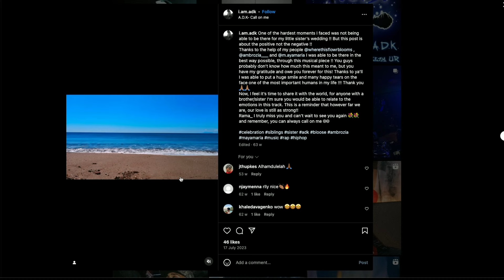FAR OUT #2 - A.D.K + MARIA CHIARA ARGIRÒ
In this episode, Far Out features ⁠A.D.K⁠ from Groningen (NL) and ⁠Maria Chiara Argirò⁠ from London (UK)/Rome (IT).

Far Out is a podcast that connects talented, up-and-coming artists from the Netherlands with artists from around the world. It dives into different music and art scenes, featuring live sessions, music videos, deep conversations, and personal stories that explore the creative journeys of its guests.

The podcast explores the evolving world of music and culture, highlighting the challenges and opportunities facing today’s artists. It delves into themes like digital innovation, mental health, diversity, inclusion, and the rise of new revenue models and streaming platforms. Far Out is a platform where artists share experiences, exchange ideas, and navigate the rapidly changing landscape of the music industry.

This project is powered and supported by:
Kunstraad en gemeente Groningen
Poppodium VERA
Stichting Frequenzy
Mojo Dojo